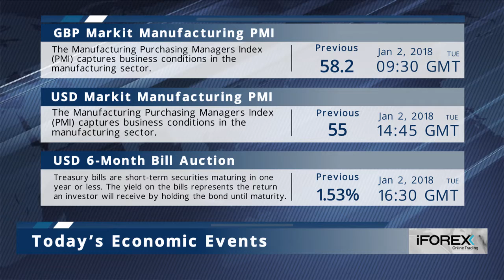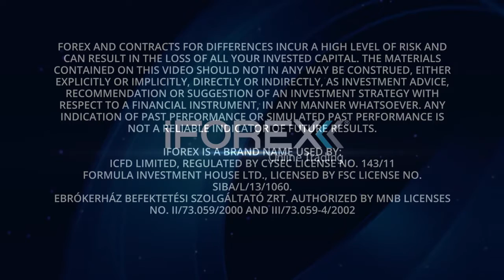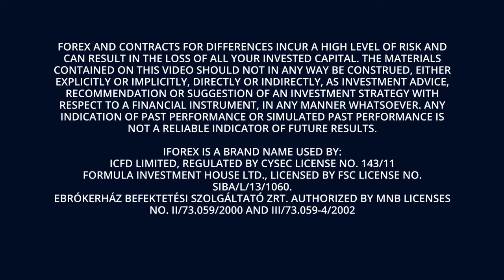iFOREX Market Headlines 02-01-2018: AT&T, UK & Gold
- AT&T claims it will connect all of the U.S. to its safety network.

- UK must rethink what it will do with its plastic waste.

- The Ultimate Oscillator signals Overbought. The ADX is giving a bullish signal.